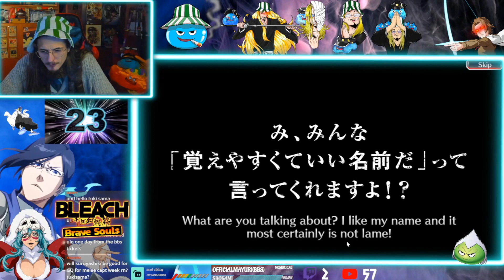+1000 TICKETS SUMMONS (BBS, GOLDEN, PASSPORT) MASSIVE PULLS OPENING! Bleach: Brave Souls! ブレソル BBS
Bleach Brave Souls Massive Tickets trying to catch Tech Renji Last Copy!

+800 BBS Tickets, +140 Golden Tickets, +80 Passports Tickets!